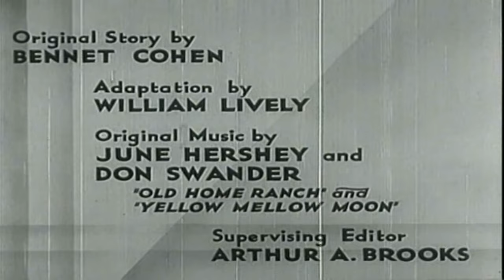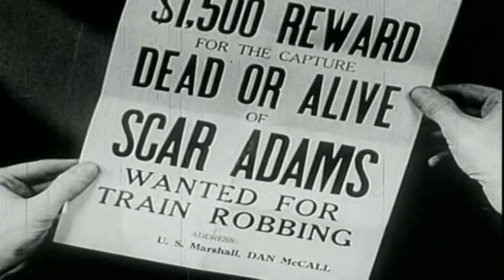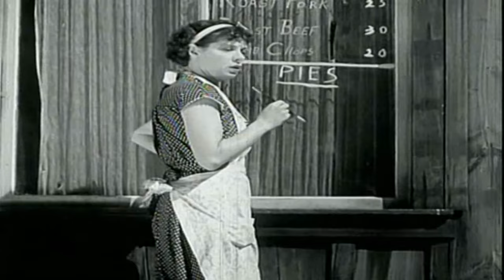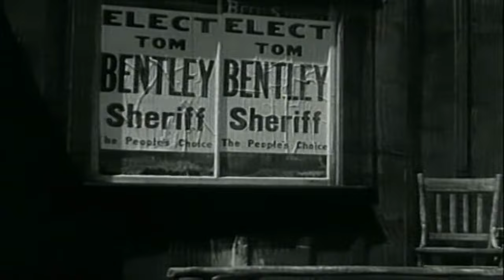The Fighting Deputy | English Full Movie | Western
The film follows a determined lawman who is thrust into a relentless battle against a ruthless criminal organization. As he works tirelessly to bring justice to a community plagued by corruption, he faces a series of betrayals that challenge his every decision. With each confrontation, his resolve is tested, and a personal vendetta emerges that threatens to compromise his mission. As the stakes rise and danger closes in, he must navigate the fine line between right and wrong, relying on his grit and courage to make the ultimate stand. Get ready for a gripping, action-packed story filled with suspense, twists, and a fight for what’s just.

Starring: Fred Scott, Phoebe Logan, Al St. John